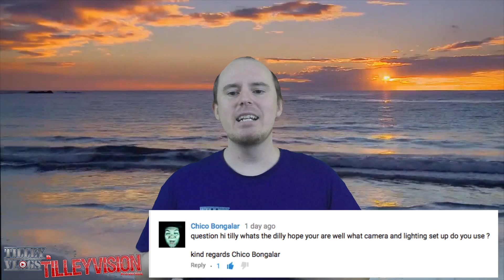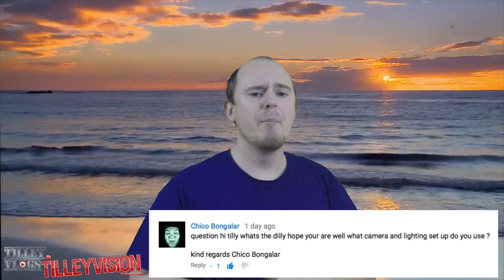What Vlogging Camera Do I use? - Weekly Q and A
Today you ask me some amazing questions and I answer them for you. Links below of Camera and Lighting System

Send Fan Mail to the Address Below

TilleyVision Studios LLC
ATTN: Fan Mail
1806 12th Ave. B202

Link to Lighting Rig

Link to GoPro Hero 4 Black -